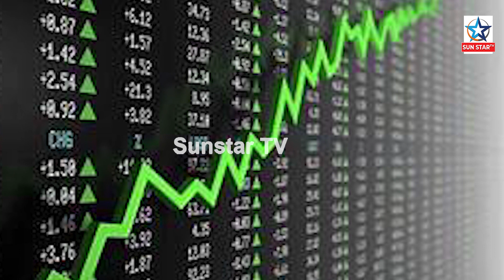ରାହୁଲଙ୍କ ପାଖରେ ଅଛି କେବଳ ୫୫ହଜାର ଟଙ୍କା ! ଜାଣନ୍ତୁ ସର୍ବମୋଟ କେତେ ରହିଛି ହାତର ମୁଖିଆଙ୍କ ସମ୍ପତ୍ତି...?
Sunstar TVoneof theBest WebMedia Youtube Channel,our team try to collect latest news,social message